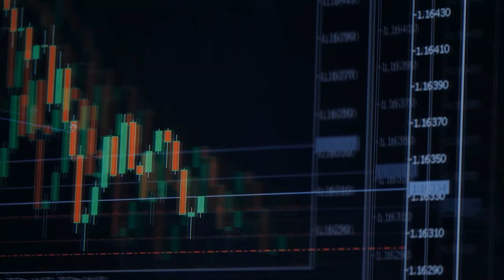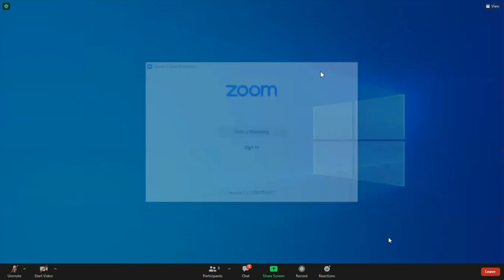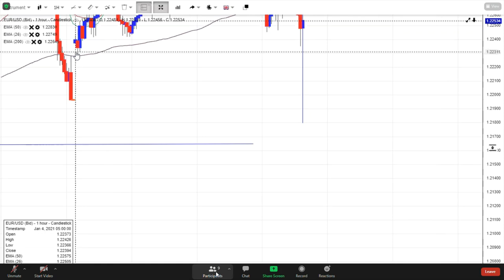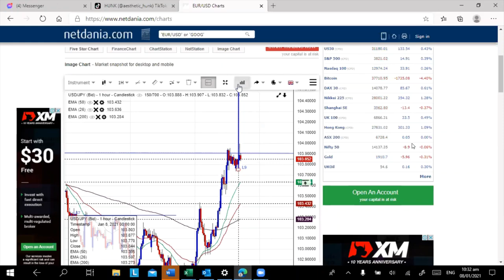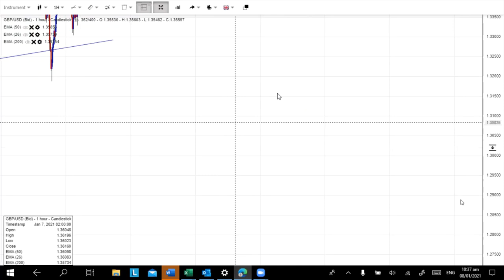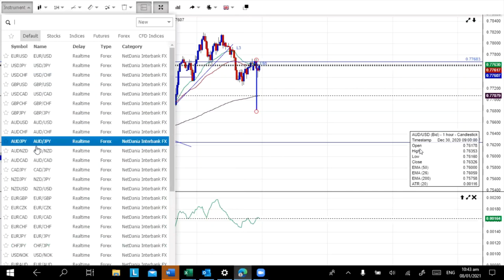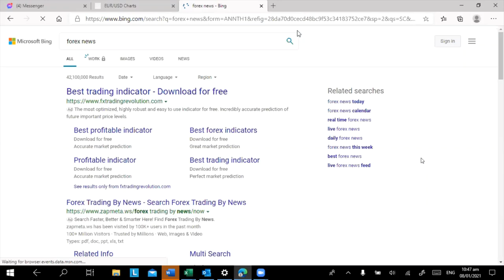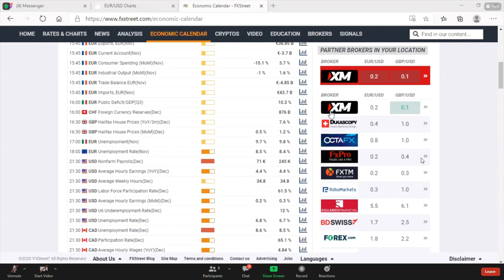DAILY FOREX MARKET BRIEFING 01.08.21 with Edwin I Tagalog/English I EJ Forex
Trading carries a high-risk level and may not be acceptable for all investors. You should carefully consider your investment goals, level of experience, and risk appetite before agreeing to exchange foreign currencies. There is a risk that you may be able to handle a loss of some or all of your initial investment, so you should not spend money that you can not afford to lose.
The information contained is provided for educational and knowledge purposes only.

Kung sino interesado sumali sa live DAILY FOREX MARKET UPDATE ni Sir Edwin via Zoom contact me sa Facebook: Joanne Pabico, scheduled Tuesday to Friday at 10:00am sa messenger ko iibigay yung link ng zoom. Pwede kayong mag question pag meron kayong hindi naiintindihan. Matututo kayo kung pano magbasa ng forex market.